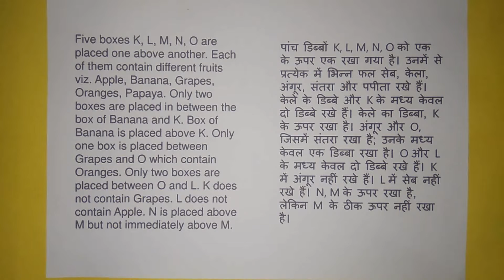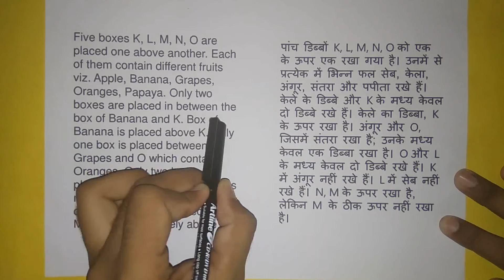BOX PUZZLE FOR IBPS CLERK/LIC ASSISTANT 2019 💥💥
Dosto Puzzle tricky he lekin easy he 1.5  se 2.0 minutes me easily bn jayegi try kre Dosto sufficient time me bnane ki 🙂
Dosto video pasand aaye to video ko like jarur kre or apne friends ke saath video ko jarur share kre dosto aane vale video ki notification sbse phle pane ke liye chennal ko subscribe jrur kre or 🔔 icon ko press jarur kre ok friends have a nice day